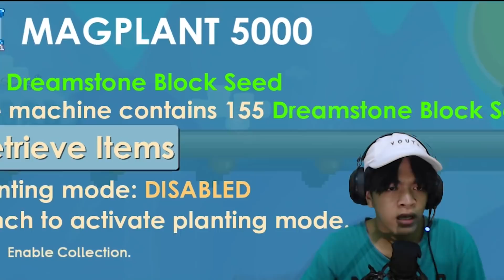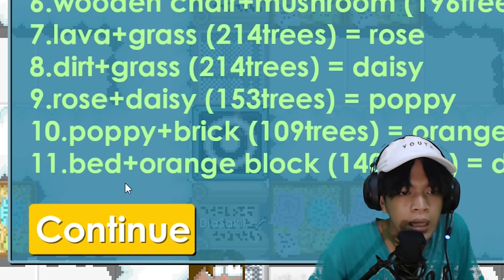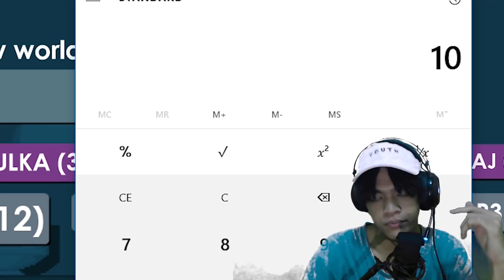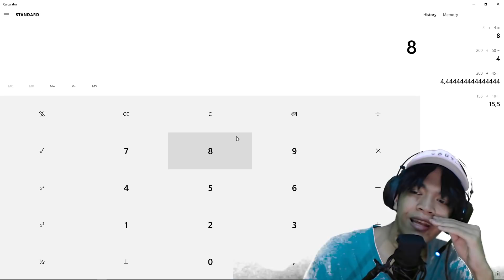Saya Kaget !! Coba - Coba Profit Ehh Hasilnya Seperti Ini !!! - Growtopia Indonesia